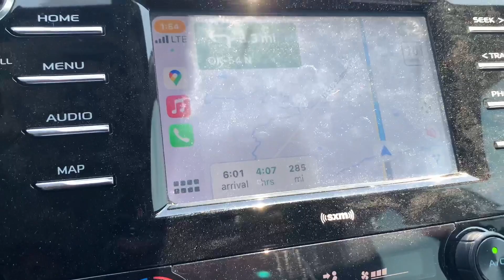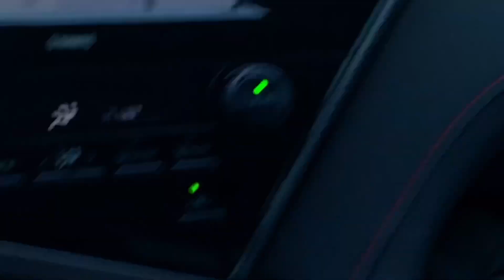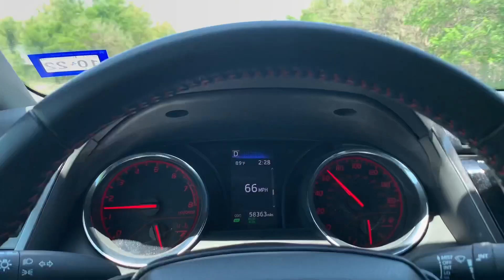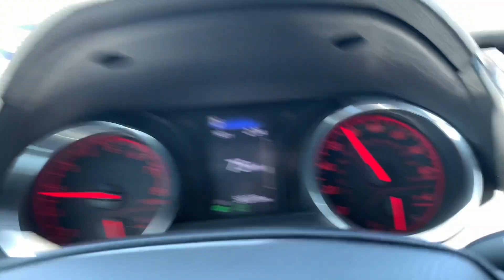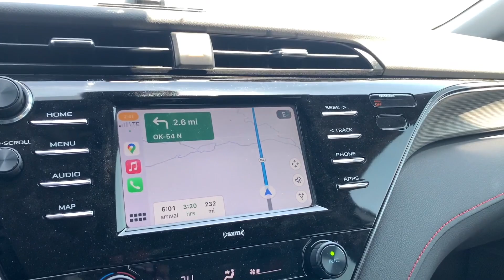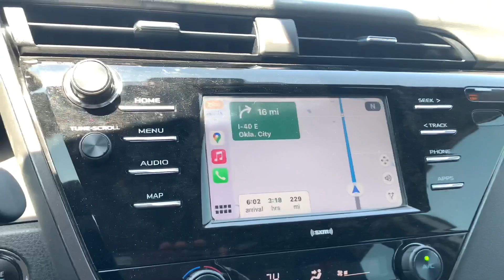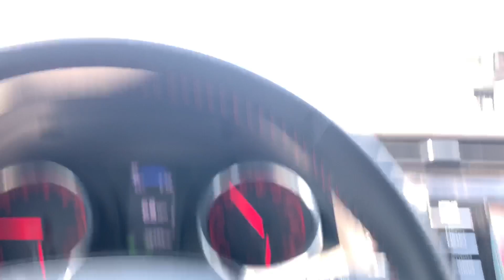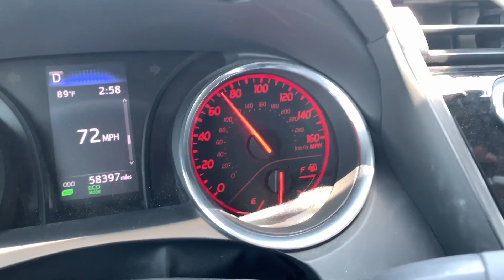Almost Ran Out of Gas in the middle of no where in Oklahoma!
F.I.T. 50 and Beyond

"Will CarLock work with your car?"

Please run my playlist 🤝 (Click link below):👇🏾

For any custom work you need done on your car hit up @J_MIDNIGHTGR86 on IG

For any professional photos contact these photographers on Instagram 📸 :👇🏾

If you want to join Gen8Camry Motorsports Group on Facebook:👇🏾

You now have a claim to a stock like Apple, Ford, or Facebook. In order to keep this claim to your stock, sign up and join Robinhood using my

The Real New York: 👇🏾

Whurre Uzumaki:👇🏾

Auto Dreams: 👇🏾

Fuze World:👇🏾

The Whip Connesiuer: 👇🏾

Life With Migo:👇🏾

Tee Roze:👇🏾

DreamChasin Gio:👇🏾

Randall ModFx: 👇🏾

Etched By Kendra: 👇🏾

Thatred4runner In-Motion👇🏾

Mamba4ver: 👇🏾

Baktuthamoney: 👇🏾

Srt6Papi: 👇🏾

Versatile Speed:👇🏾

BigBee TV:👇🏾

Life With Troy:👇🏾

Hemi_Jaycee:👇🏾

SSCOVER1:👇🏾

DGAT TV: 👇🏾

MobbGenius TV: 👇🏾

Ayo B’Sway: 👇🏾

TJ Life:👇🏾

Adventures With Demarcus: 👇🏾

Kings Life:👇🏾

Trill Yung Wavy: 👇🏾

Rt_Wukarob: 👇🏾

Simone & Joker TV:👇🏾

KoolExotics & More: 👇🏾

JI Productions:👇🏾

Everyday you wake up is a blessing so be a blessing to someone’s life and make a difference 🙏🏾💯